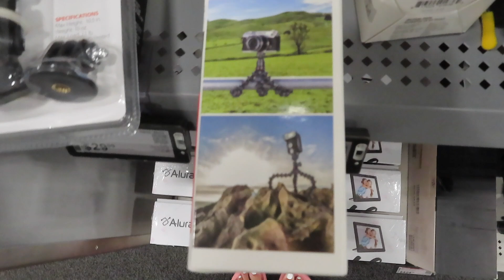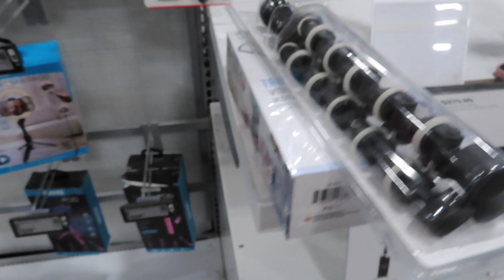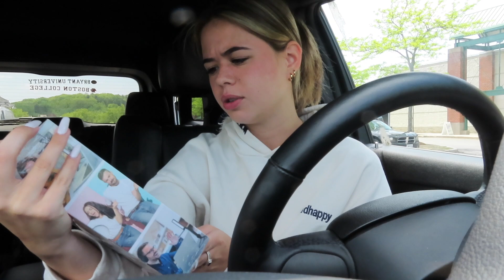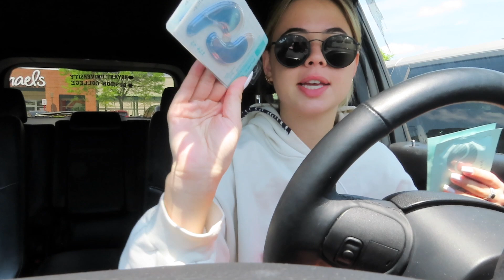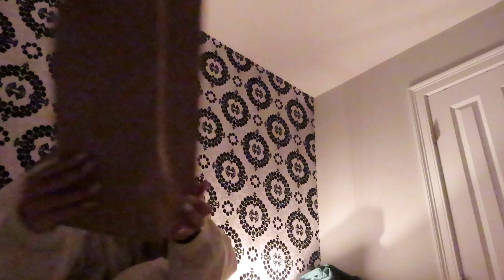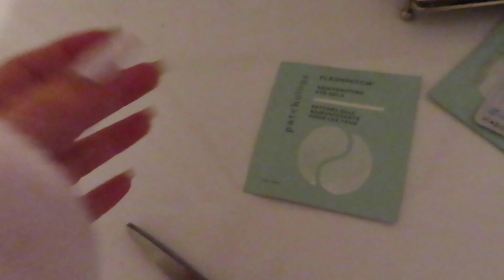VLOG chill day in my life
Hii thank you for being here.
Join me for my day today for errands, self care, creating content, catching up/chatting, and more! I hope you enjoyed and let me know what you want to see next!